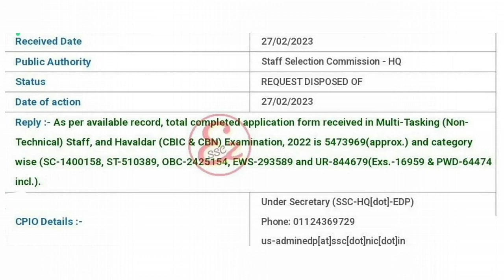SSC MTS & Havaldar కి మొత్తం 54 లక్షల మంది Apply చేశారు ¦ Category Wise ఎంత మంది Apply చేశారు